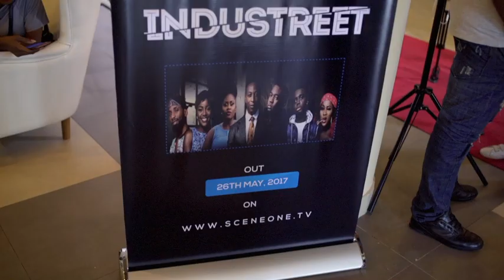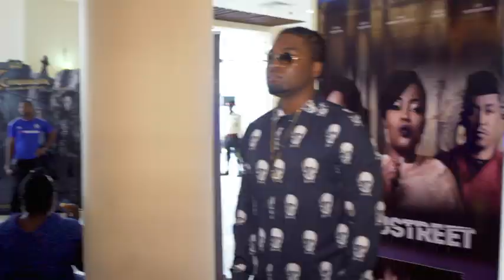INDUSTREET PREMIERE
Highlights from the premiere of the television series INDUSTREET @ the IMAX cinema in Lekki, Lagos on the 19th of May 2017. Nollywood celebrities and artists tell us about their experience viewing the higly anticipated show.